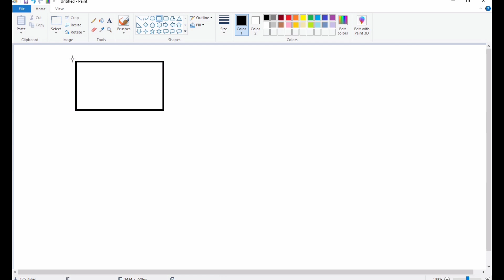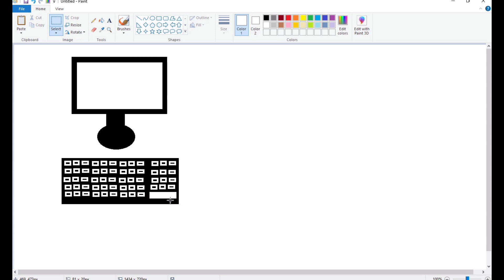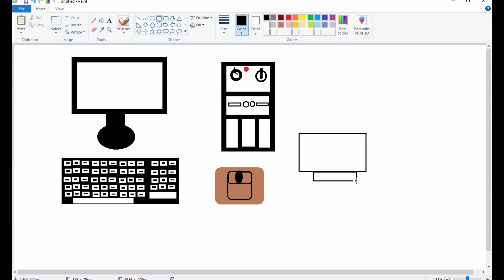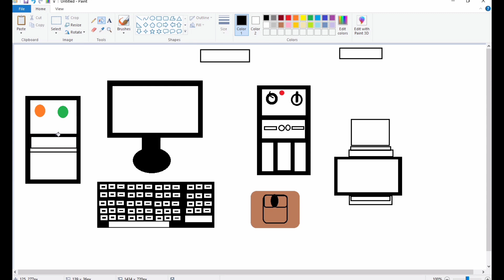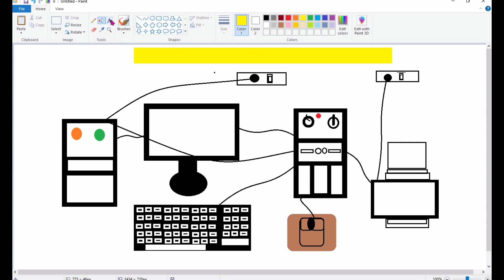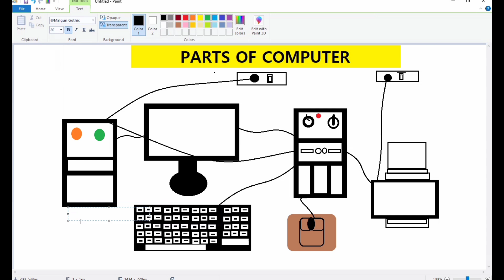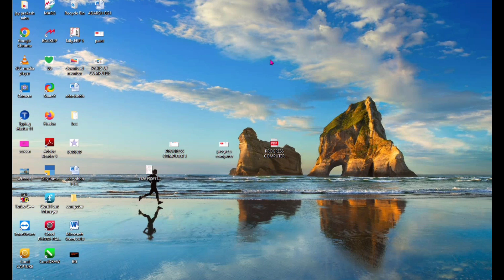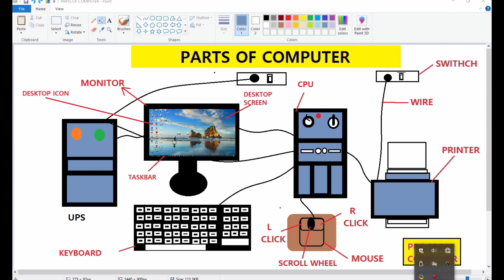Ch-9 Ms Paint Part-7 How to Draw in Ms Paint में कंप्यूटर का चित्र कैसे बनाएं | Step by Step Drawing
बेसिक कंप्यूटर कोर्स को सीखने के लिए यह हमारा ग्रुप ज्वाइन करें 👆 ।

microsoft paint drawin
mspaint
computer history
computers kya hota hai
dektop kya hai
history of computer generation
history of computers for kids
history
history of computers crash course
history of computers timeline & evolution
history of computing
computer history 2024
history of the computer
essay on history of computer
the history of computers
computer science
history of computer 5 generations
the early history of computers
evolution of computers
history of computers in english
computer basics
computer course
basic computer full course
basic computer course in nepali
basic computer course in bangla
computer basic course in nepali
basic computer
basic computer course for beginners
basic computer knowledge,computer class
computer course basic
basic computer skills
computer,computer basic
free basic computer
bcc course,csc bcc course
csc course
bcc course in csc
computer course
csc bcc course commission
what is basic computer course
what is bcc course
basic computer course in hindi
basic computer course syllabus
bcc course full details
bcc course full knowledge
csc basic computer course
csc bcc course registration
bacic course
online basic computer course
basic of computer 2024-25
progress computer education
pcec education
computer free education with pdf notes
characteristics of computer in English
characteristics of computer in hindi
characteristics of computer 2024
characteristics of computer hindi and English
advantages and disadvantages of computer
advantage and disadvantage of computer
disadvantages of computer
advantages of computer
computer advantages and disadvantages
advantage of computer
essay on advantages and disadvantages of computer
essay advantages and disadvantages of computer
disadvantage of computer
advantage and disadvantages of computer
advantages and disadvantages of computer in education
advantages & disadvantages of computer
computer education in hindi
computer ko on off kaise kare
computer kaise chalate hai
computer ko on kaise karen
computer ko on off kaise kiya jata hai
computer ko chalu kaise karte hain
computer ko start kaise kare
computer ko on off karne ka tarika
computer kaise sikhe
computer on kaise kare
computer kaise on kare
computer ko off kaise kare
omputer ko chalu kaise kare
computer ko shutdown kaise kare
compputer ko off on kaise karen
computer start kaise kare
computer on karne ka tarika